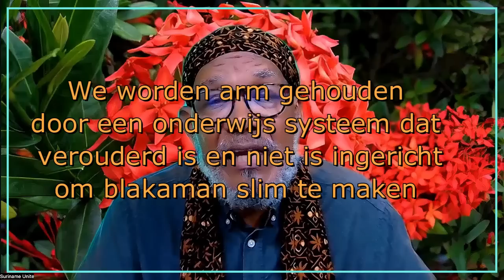Onderwijs Crisis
Er is 47 jaar crisis in het onderwijs van Suriname.  En tante Marie maakte het een slag erger!
Voorbeeld van een deskundige die niet in staat was om haar 'kundigheid' aan te passen aan de realiteit van Suriname... Zij is niet de enige... Suriname krioelt van de fossiele sabiman en dat is de basis van de vernietiging. In het land der blinden is een oog koning.